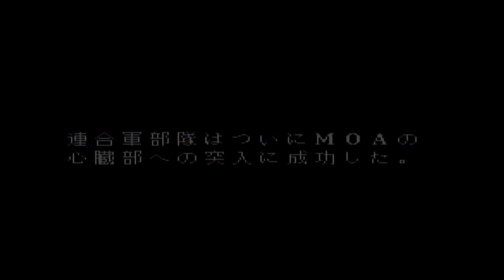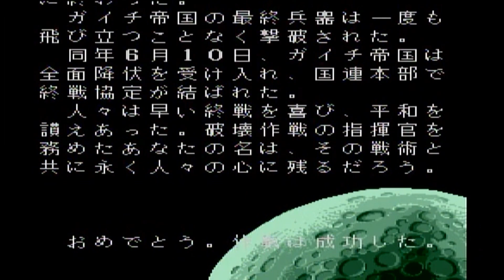#29 ネクタリス 【PCE】 【たぶやん】【最終回】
ネクタリス ＰＣエンジンのＳＦシミュレーションを実況プレイ

ネクタリス ＰＣエンジン Huカード

ファミコン世代のレトロゲーマで、毎日１８時に動画を、
週末にはライブ配信をしています。

目指せ動画本数１万本！